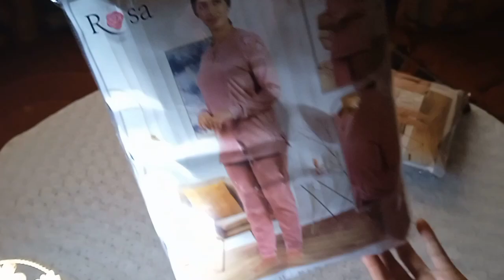حفلة جنس المولود⚧️موديلات جداد ديال البجمات🔥شاركت معاكم فطوري💕